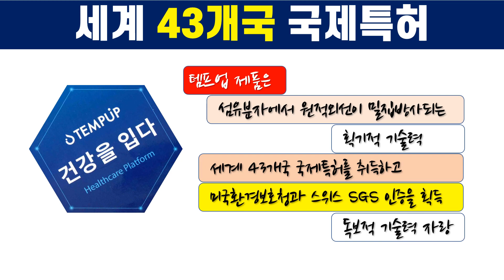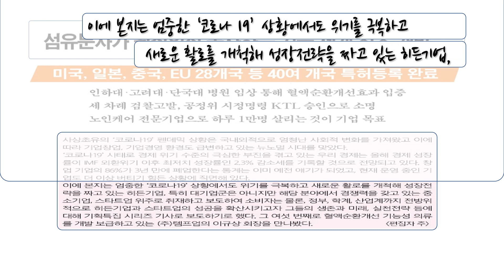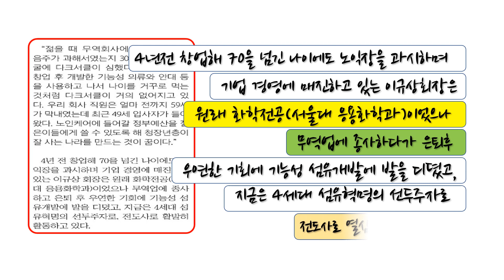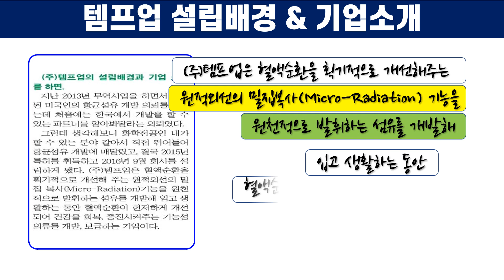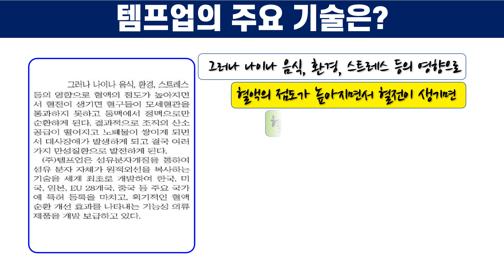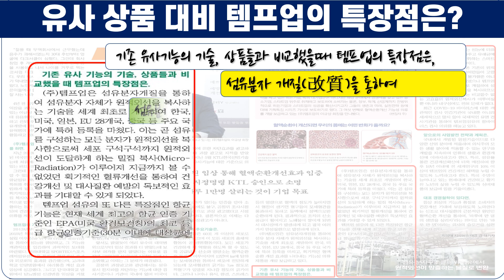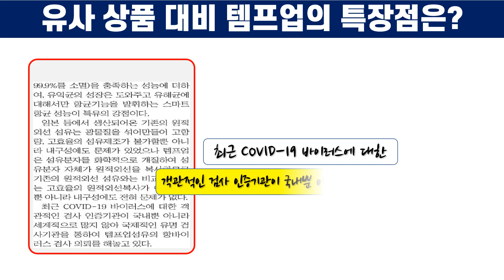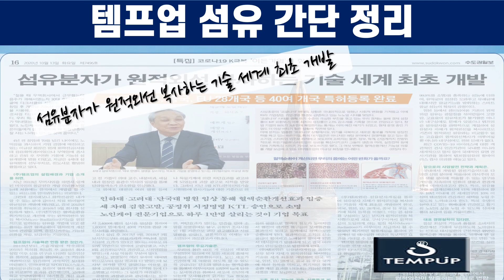템프업의 기술력등 유용한 정보로 가득차 있는 특집기사내용! 놓치지 마세요~~